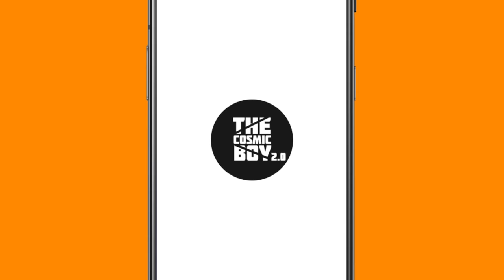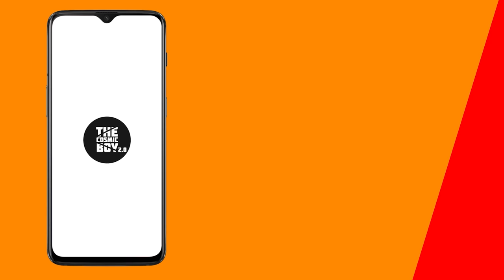JUNGLE FOR PANDAS | Minecraft Lets Play | #66 | THE COSMIC BOY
JUNGLE FOR PANDAS
Minecraft Lets Play

My Gear :
Keyboard : Red Dragon Karura
Mouse : Dell Wireless Mouse
Headsets : Corsair HS50
Mic : Maono AU-A04
Chair : Green Soul Monster Ultimate (GS-734US)